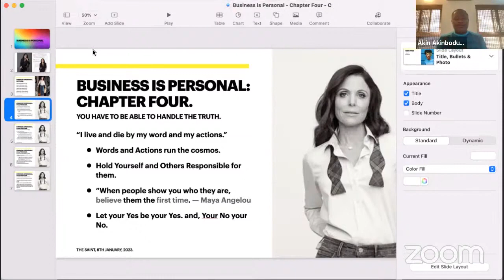School of Life | Part 35 | The Saint.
Series: Book Club: Business is Personal.

School of Life | Part 35.